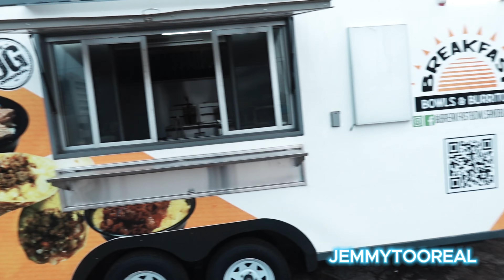TODAY WE BRING THE NEW TRUCK HOME !!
Me and my daughters go pick up the new tow truck I got painted...